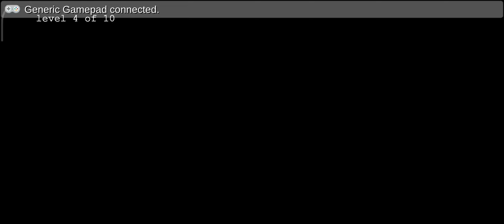Mind In Despair - Horror Game Best Terrifying Horror Game Part #3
Best Terrifying Horror Game on Android with high fps and high graphics Mind In Despair

you wonder if it's real

you're trying to get out of a strange place, but you can't imagine what lies ahead.